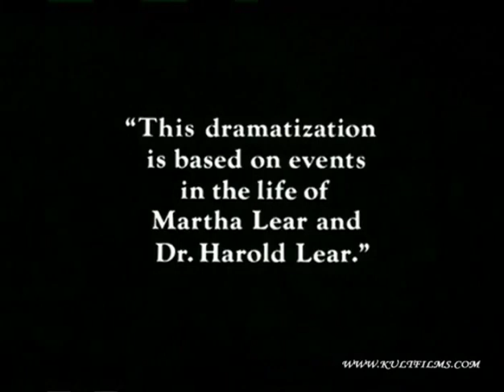Heartsounds (1984) Part 1/11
Harold Lear (James Garner), a Manhattan urologist, and his wife Martha (Mary Tyler Moore) deal with his life-changing heart condition. The couple must face the medical system for the point of view of the patient, something they seem not to be prepared for, and learn about each other along the way, as Harold's health slowly declines over a four-year period.

Aired September 30, 1984 on ABC.